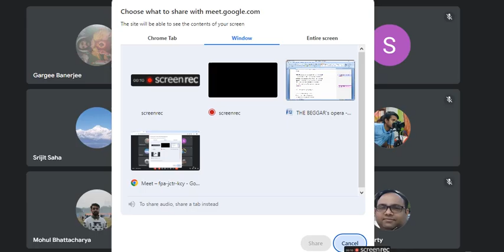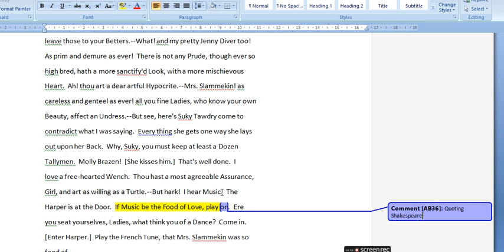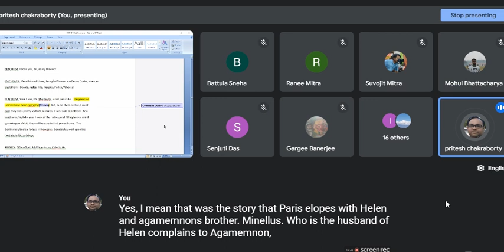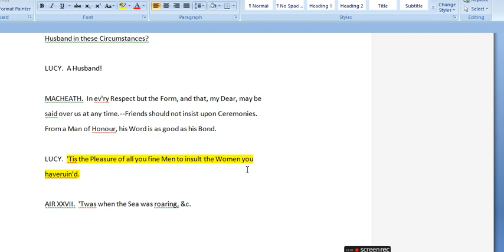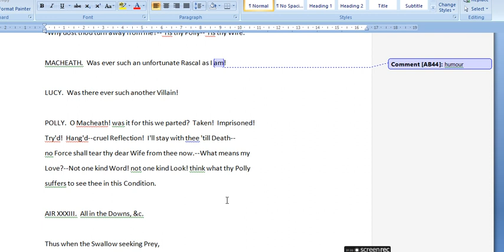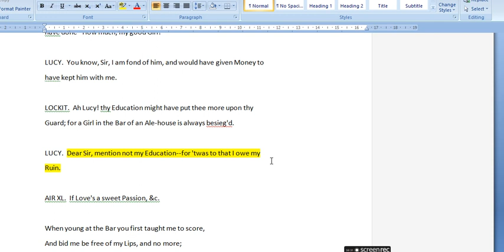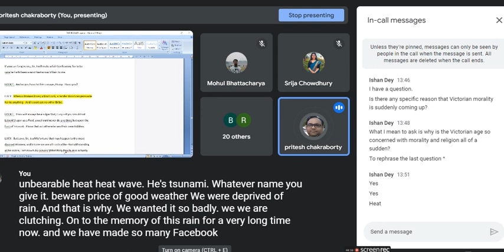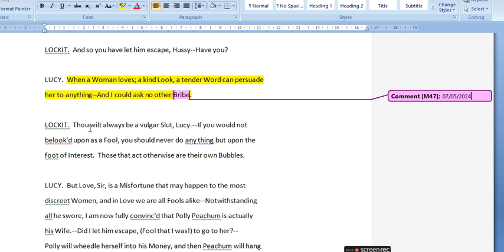Textual analysis Beggars Opera 07 05 2024 13 05 32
West Bengal State University, Masters in English, 2nd Semester, Beggar's Opera, Act II concluded and first few lines of Act III, Textual discussions of highlighted sections.